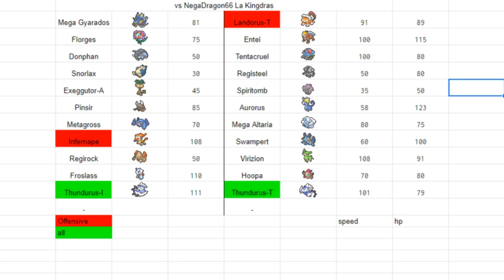ICL S3 W2 Team Builder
This is my thoughts on making a team against my week 2 opponent NegaDragon66 coach of the LA Kingdras.Trying out a new way of doing team builder videos so any thoughts on the formatting would be appreciated.